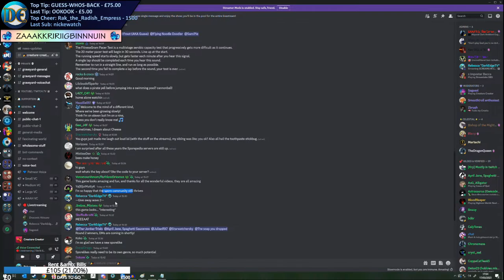Creature Creator with Friends!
Thanks everyone for joining me! This was an absolute blast, and congratulations to all of the winners! 💕💕